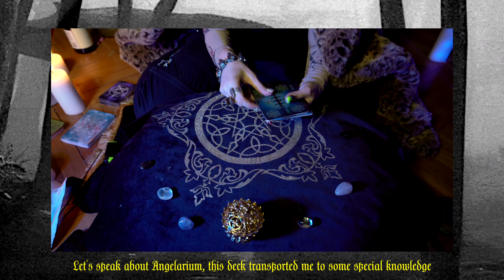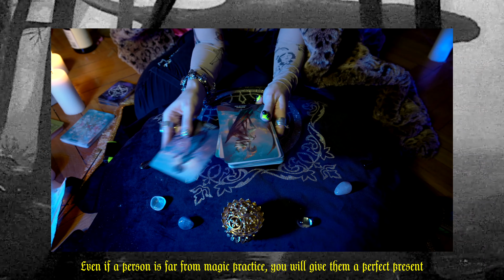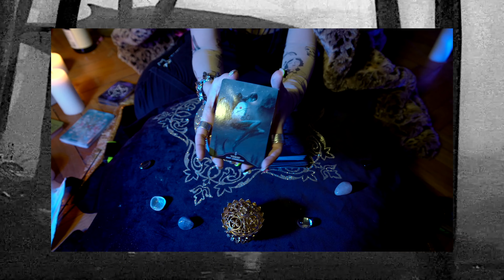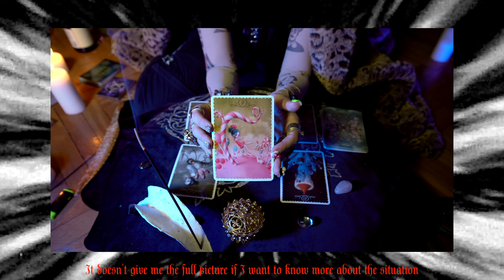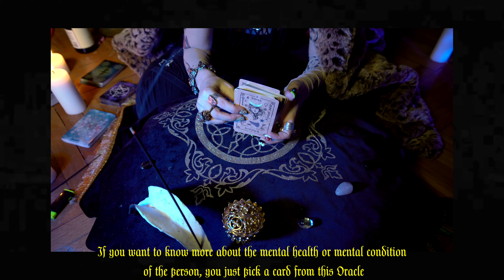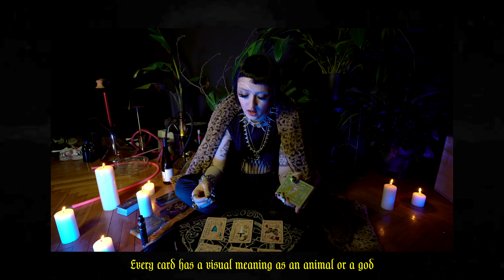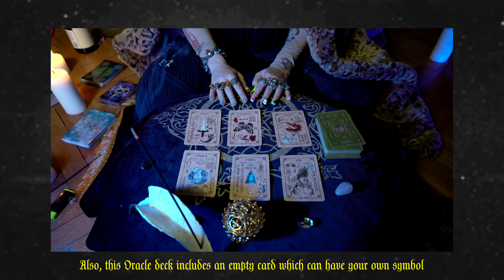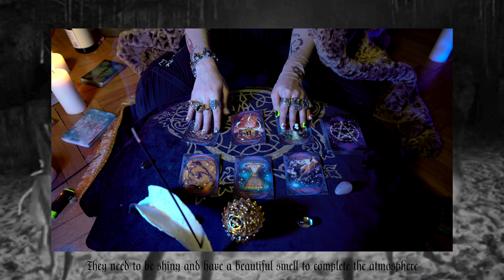TOP FIVE ORACLE DECKS / LENORMAND, WICCAN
Hello, here is the list of my top five Oracles which I use in my every day magic practice:

0:35 Angelarium / Ангелариум

4:00 Ceccoli / Николетта Чекколи

6:05 Wiccan Oracle of Shadows / Викканский оракул теней

10:07 Witches' Wisdom /. Мудрость Ведьм

13:39 Breath of the Night / Дыхание Ночи

Какие оракулы есть у вас?
Какие видео вы бы хотели видеть в этой рубрике?